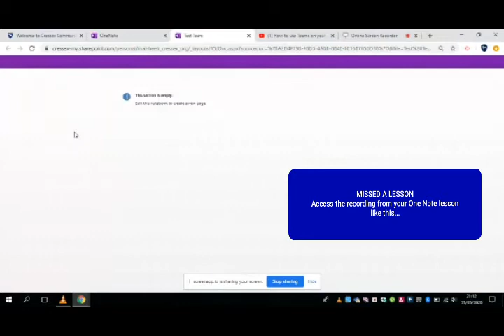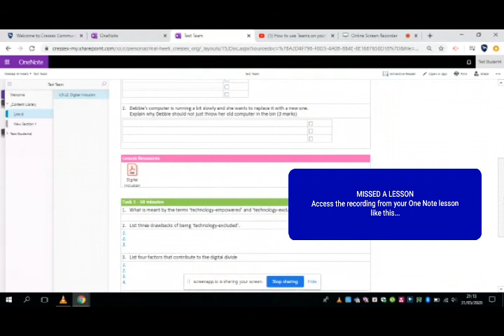Missed a live lesson - One Note access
If you are unable to access the live lesson, don't worry the lesson is recorded and this video demonstrates how to access this recording through your One Note lesson.